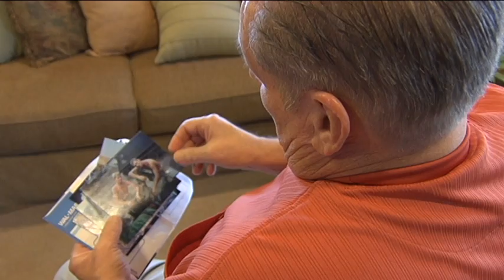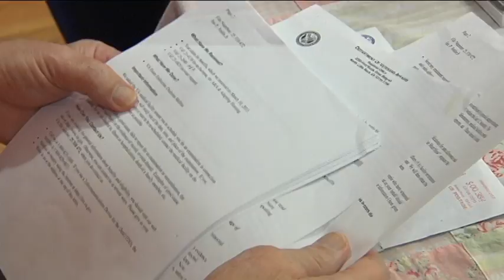Veterans in Arkansas: At War with the System